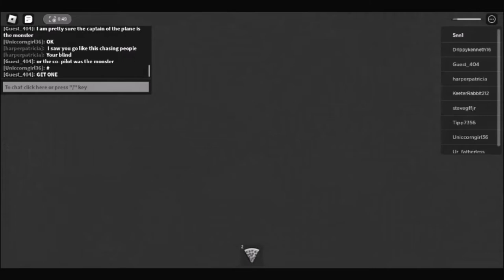Are wee tooo young for this😔😧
Its kind of of long video😅Have Brookhaven and plane trip